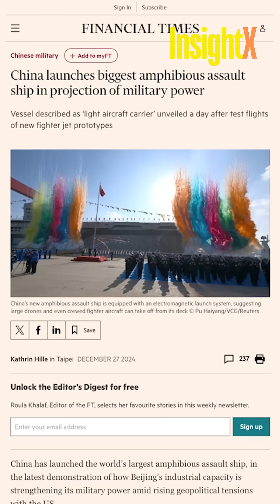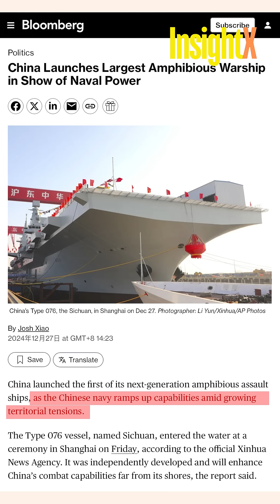China launches new-generation amphibious assault ship, the Sichuan | InsightX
China launched its first Type 076 new-generation amphibious assault ship, the Sichuan, in Shanghai on Friday. The ship plays a key role in advancing the Navy's transformation and enhancing its combat capabilities in the far seas.